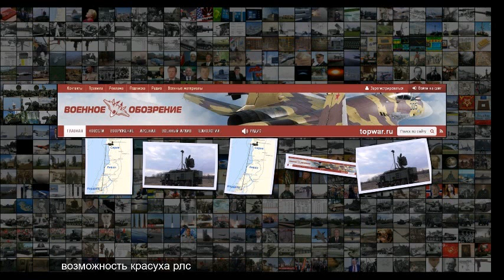О возможности Красухи из Хмеймима ослепить израильские РЛС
О возможности Красухи из Хмеймима ослепить израильские РЛС В израильских СМИ обсуждается публикация на российском ресурсе Avia .pro, в которой заявлено о якобы нарушении работы РЛС Израиля в результате использования российской системы РЭБ . Речь идёт о комплексе радиоэлектронной борьбы Красуха . Публикация вышла 21 мая . В материале говорится, участившиеся случаи использования Израилем самолётов радиоэлектронной разведки, а также отправка аэростатов с Голанских высот свидетельствуют о том,